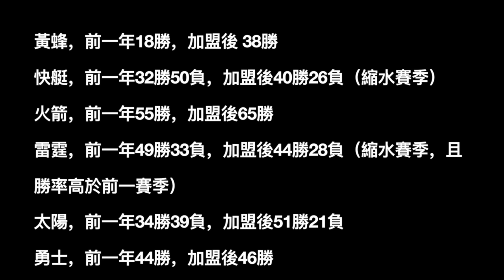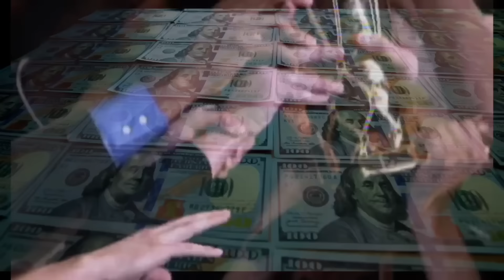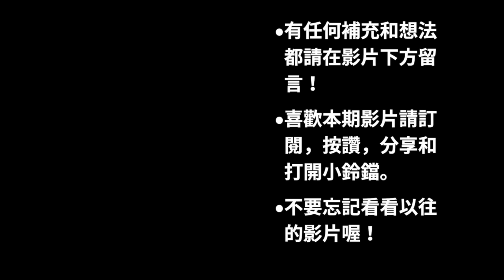CP3能讓Wemby與馬刺變得多強？Wembanyama是Paul搭檔過的最強長人！指導新秀Castle，助力Wemby 飛天的Chis Paul！【NBA軼事】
大家好，這裡是匠人籃球的頻道，本期影片為您帶來，與馬刺簽下合約的Chris Paul，他的到來對於Wembanyama 和馬刺，起到了哪些關鍵性作用。